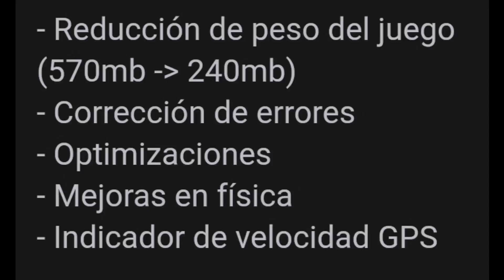YA SALIÓ! NUEVA ACTUALIZACIÓN - TRUCK SIMULATOR NAS ESTRADAS DO BRASIL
YA SALIÓ NUEVA ACTUALIZACIÓN PARA EL JUEGO TRUCK SIMULATOR NAS ESTRADAS DO BRASIL
MÁS OPTIMISACION REDUCCION DE PESO DEL JUEGO

Nuevo  juegode simulacion con gráficos increíbles
☑️TRUCK SIMULATOR EUROPE 3 LANZAMIENTO  2 BETA descargalo aqui :

NEXTGEN TRUCK SIMULATOR 2021
🔰DESCARGALO AQUI:

✅LINK APK BETA UNIVERSAL TRUCK SIMULATOR☑️  Descargalo gratis

‼️‼️❇️CHAT WATSAHP PARA JUGAR JUEGOS ONLINE DE SIMULACION CON SUSCRIPTORES❇️ ‼️‼️

🔥PROTON BUS SIMULATOR LUCES LEDS, MODS
GAMEPLAY :

✅World truck driving simulator últim actualización increíble 🤩:

NUEVO JUEGO DE Nas estradas do brasil :
☑️DESCARGALO AQUI

El juego no tardará en lanzarse oficialmente ala play store  pendiente mis cracks

Otro juegos proximos a lanzarse:

    1. UNIVERSAL TRUCK SIMULATOR
    2.NEXTGEN TRUCK SIMULATOR
    3. TRUCK SIMULATOR EUROPE 3
    4. TRUCK SIMULATOR EARTERNS ROADS
    5.TRUCK SIMULATOR AND LOGISTIC